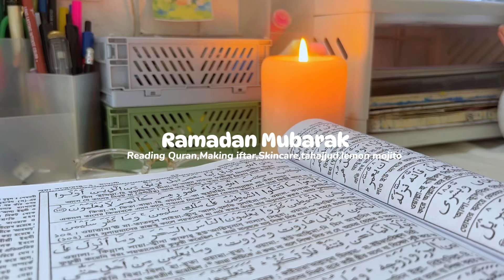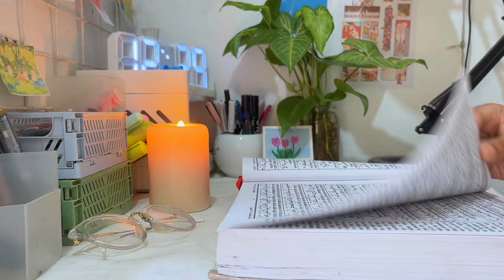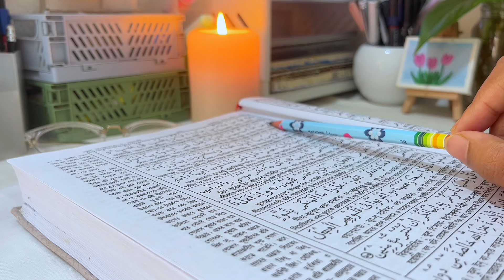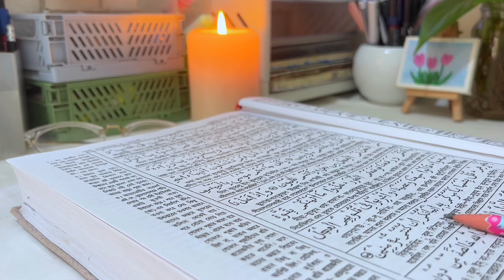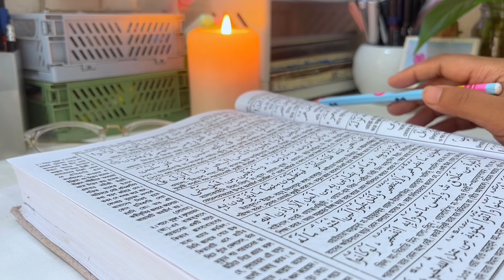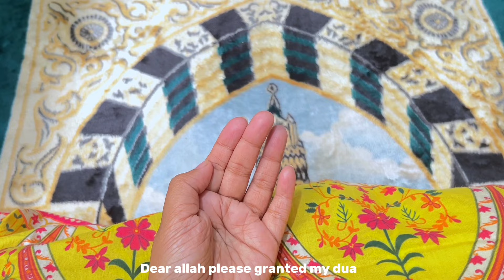Ramadan Vlog | A ramadan day in my life | prayer, sehri, iftar ,taraweeh |Bangladesh 🇧🇩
Ramadan Routine 2024| A ramadan day in my life |prayer, sehri, iftar ,taraweeh |Bangladesh 🇧🇩

Assalamualaikum. Hello everyone bestie 🌷
Welcome to another video. Today's video I'll share my Ramadan vlog and Ramadan routine I really hope you guys enjoy this video.  please stay tune for more videos.˚ ༘♡ ⋆｡

Stay safe & take love💌

social media 🌷

faqs 🧸
country: Bangladesh 🇧🇩
ethnicity: Bangladesh 🇧🇩
vllo (premium) , piscart

©️ filmed and edited by pretty clouds

͙⁺˚*･༓☾tags

Ramadan day, ramadanday in my life, daily life vlog, Ramadan vlog, Ramadan kareem, Ramadan 2024, Bangladesh , A Ramadan day in my life